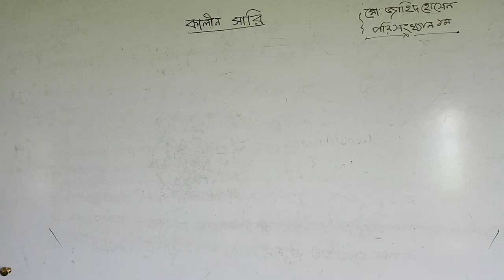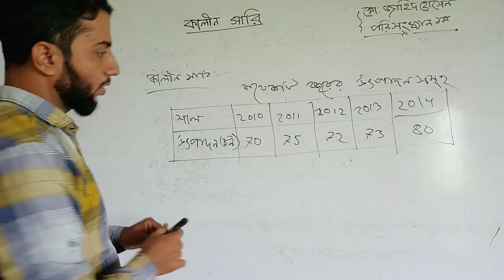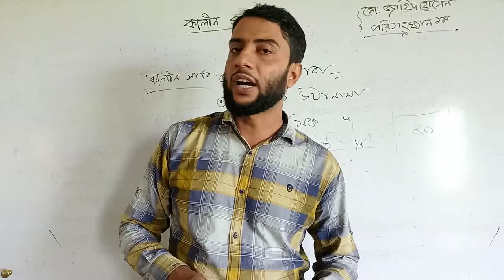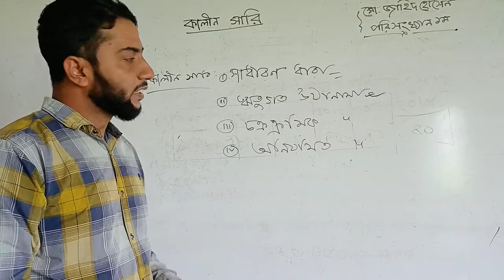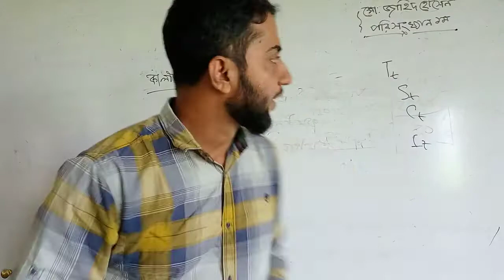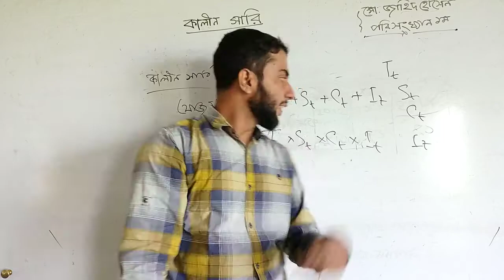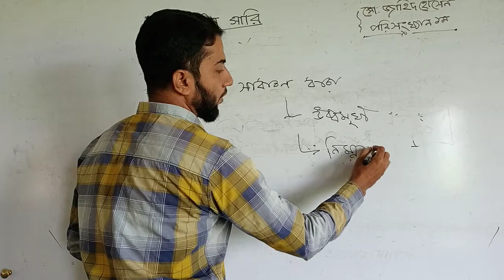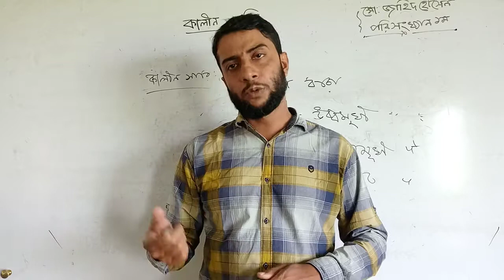পরিসংখ্যান ১ম পত্র (৭ম অধ্যায়), কালীন সারি, মোঃ জাহিদ হোসেন, প্রভাষক, পরিসংখ্যান বিভাগ।